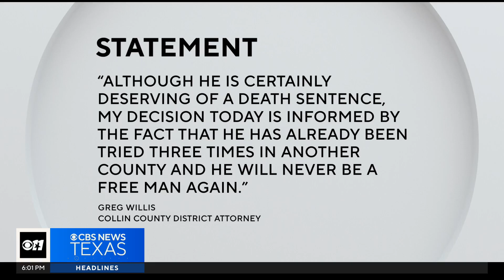Collin County won't pursue the death penalty against convicted killer Billy Chemirmir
Andrea Lucia spoke to family members of victims to get their thoughts on Collin County declining to pursue the death penalty against the convicted killer.